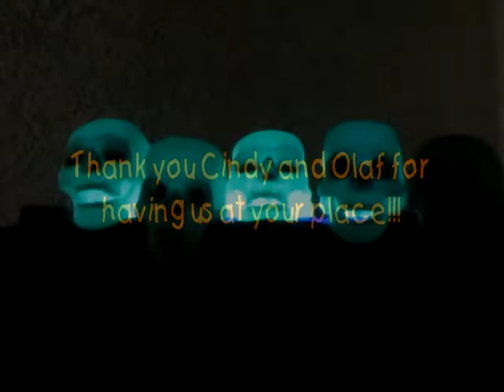Pumpkin carving - 2011